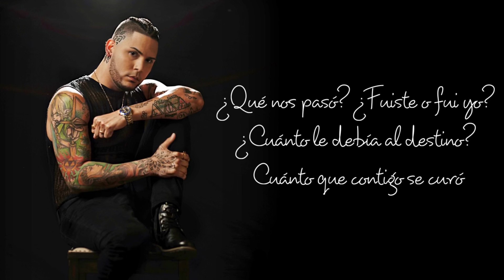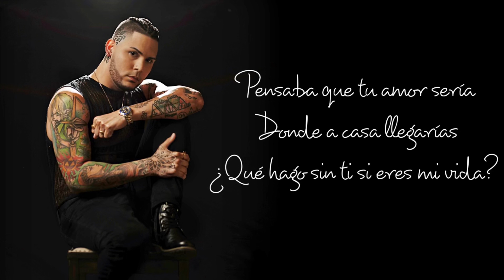La Falta Que Me Haces (Reik Cover) - Isaias Rosario